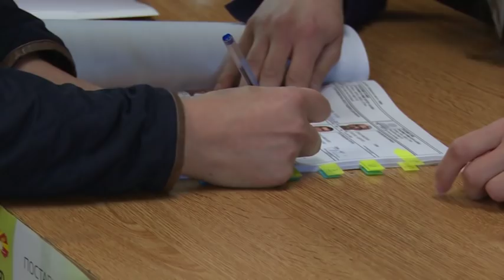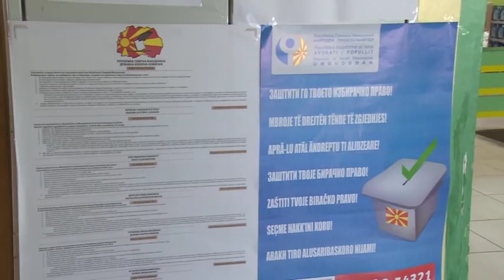ДИК поништи гласање на 7 места